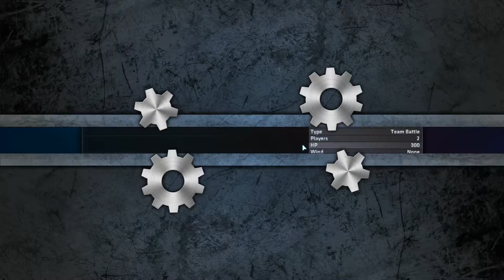The 1v1 Rematch | Shellshock Live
Paco and I finally have a rematch for my previous losses, and I have been practicing. But will it be enough?